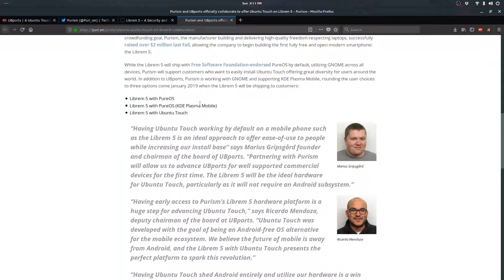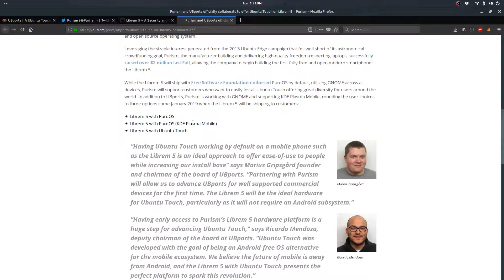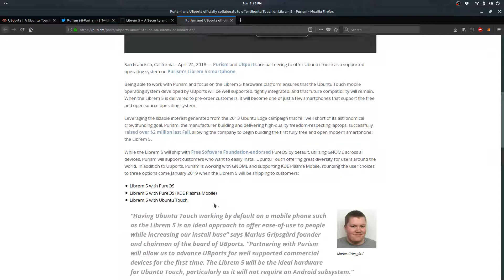Librem 5: A Security & Privacy Phone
Purism announced that the Librem 5 phone will be officially supporting Ubport's Ubuntu Touch mobile OS.